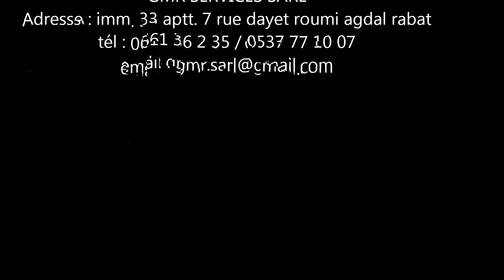gonflables maroc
GMR SERVICES, société implantée à RABAT est spécialisée dans
L'animation vente conception et location de structures gonflables ainsi que machine à popcorn et matériel de sonorisation pour les anniversaires fêtes soirées centres commerciaux grandes surfaces centres d'appels complexes touristiques centres de loisirs festivals. .

Nous vous proposons une large gamme de jeux pour les enfants mais aussi des jeux d'animation pour adultes et enfants. ANNIVERSAIRES MASCOTTES ANIMATION Barbe Papa popcorn Beignets Accueil par des Mascottes. Animateur/présentateur. CLOWNS. Sonorisation. DJ MAQUILLAGE pour enfants. Jeux et concours variés. World danses :(Tectonique, hip hop, Latino, rock roll, oriental, House ...etc.). MAGIE - close up (magie de tables) - sculpture ballons. - spectacle sur scène KERMESSES - méga kermesse. CLOWNS GEANTS danseurs hindou cracheurs de feux stands. TOut cela fait par des professionnels
c'est bien sur la troupe GMR NUMERO 1 DE L'ANIMATION AU MAROC
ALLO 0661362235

Vous avez un projet d'évènement, sur 1 ou plusieurs jours, à savoir :

• Fêtes de fin d'année (toutes les structures peuvent être utilisées en salle)
• Festivals
• Kermesses
• Cocktails
• Fêtes de famille , communion,  anniversaire)
• Goûters d'anniversaire
• Fêtes commerciales
• Portes ouvertes, etc.
COLONIES DE VACANCES

Il vous est possible de solliciter la présence de GMR SERVICES, le jour J, pour vous aider à gérer les animations.

Nous nous chargeons du montage et du démontage de chaque jeu.

Vous avez une question ? Vous souhaitez un renseignement complémentaire ? Vous souhaitez nous rencontrer ? N'hésitez pas à nous téléphoner ou nous envoyer un e-mail. Nous vous contacterons le plus rapidement possible.